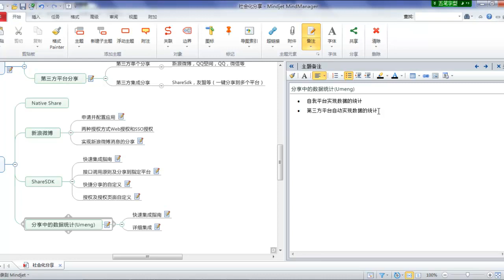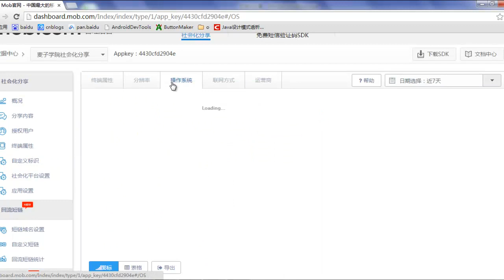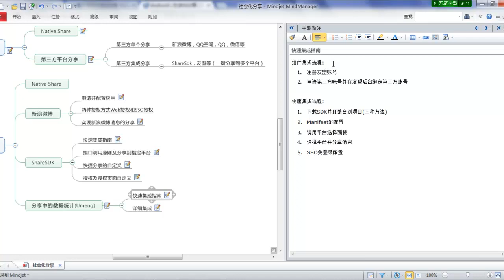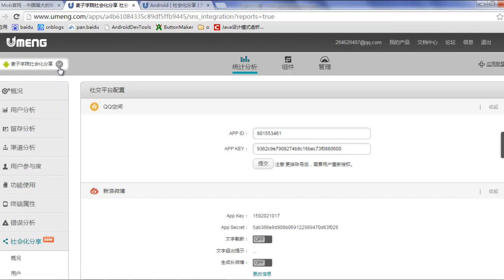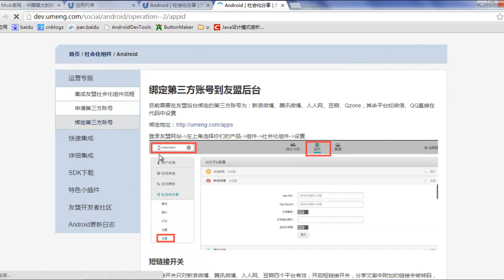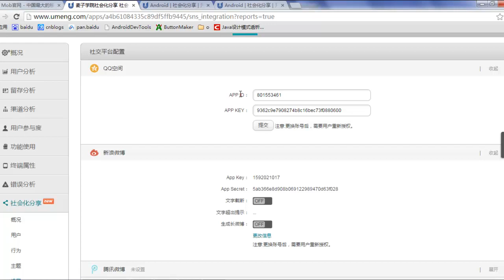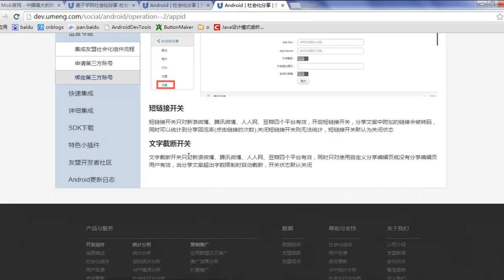Android 社会化分享10 社会化分享的数据统计